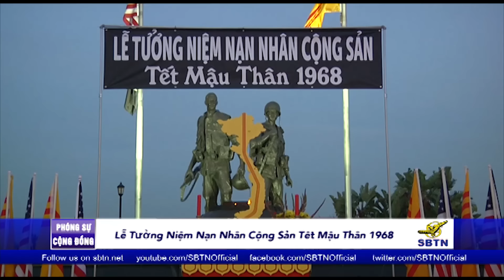PHÓNG SỰ CỘNG ĐỒNG: Lễ tưởng niệm nạn nhân trong Tết Mậu Thân 1968 ở miền Nam Cali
Nhiều hội đoàn trong cộng đồng Việt Nam tại Nam Cali vào tối thứ sáu 26/2/2016 đã tổ chức buổi lễ tưởng niệm các nạn nhân bị Cộng Sản giết hại vào Tết Mậu Thân 1968. Buổi lễ có sự tham dự của Hội Đồng Liên Tôn Việt Nam tại Hoa kỳ, các vị dân cử và các hội đoàn, đồng hương. Buổi lễ nhằm mục đích tưởng nhớ và cầu nguyện cho các nạn nhân Cộng Sản cũng như để lên án và nhắc nhở các thế hệ tiếp nối về tội ác của Cộng Sản xảy ra trước 1975. Mời quý vị cùng theo dõi phóng sự sau đây.